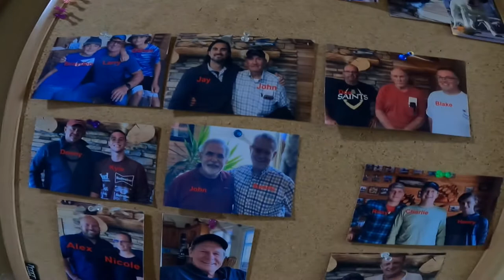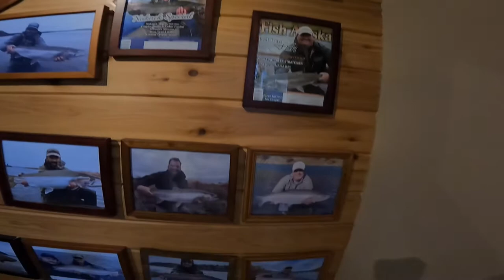FLIGHT FROM ANCHORAGE ALASKA TO KING SALMON + BEAR TRAL LODGE AND CABIN TOUR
Giving you guys a quick tour were we stayed at King Salmon .